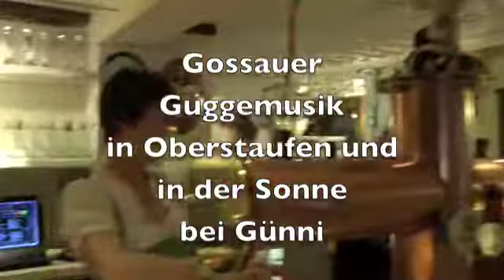Gossauer Guggemusik in der Sonne bei Günni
Seit ca. 20 Jahren kommen  die Schweizer "Gossauer Guggemusik" zum Fasching nach Oberstaufen und spielen in den verschiedensten Lokalen.